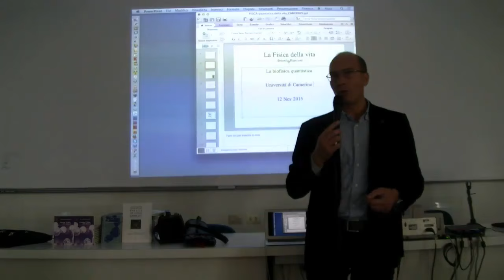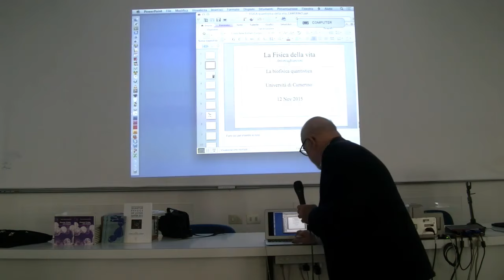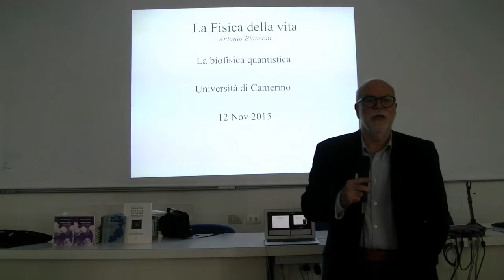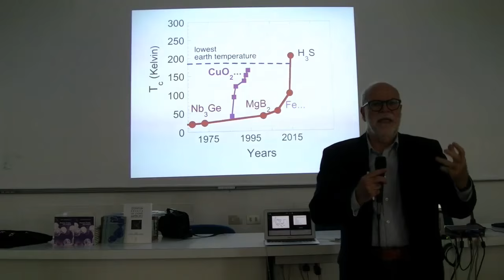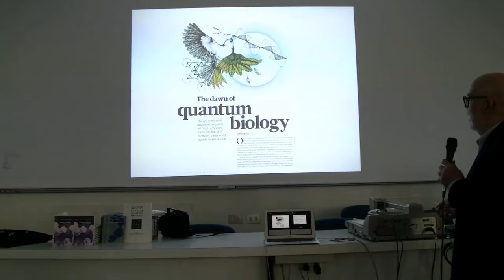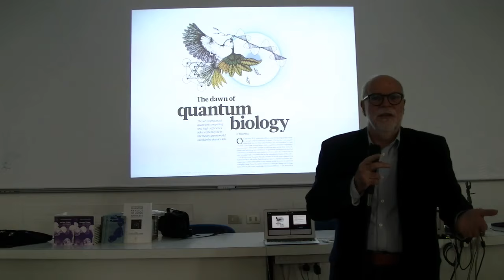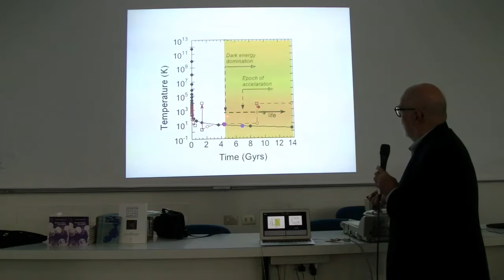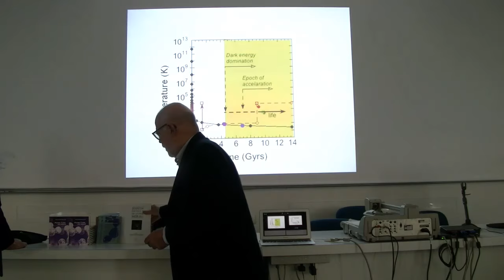"La fisica della vita" - Prof. Antonio Bianconi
Università di Camerino - 12 Novembre 2015
Scuola del Farmaco e dei Prodotti della Salute
La Fisica della vita - L'alba della Biologia Quantistica
Prof. Antonio Bianconi
RICMASS